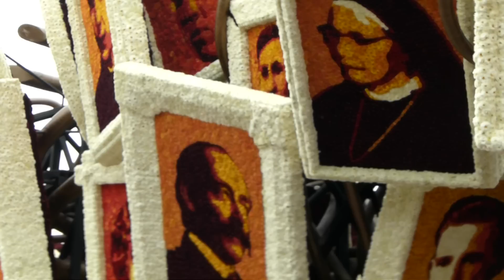Helpt Elkander met Stamboom - Bloemencorso Zundert 2011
Stamboom behaalde 519 punten goed voor een 13e plaats